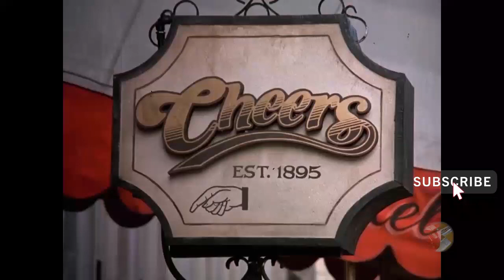Cheers - Coach Ernie Pantusso Part 6 HD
Funny clips of Nicholas Colasanto playing Coach Ernie Pantusso in Cheers

Featuring Sam Malone, Diane Chambers, Ernie Pantusso, Carla Tortelli, Cliff Clavin, Norm Peterson and Frasier Crane.